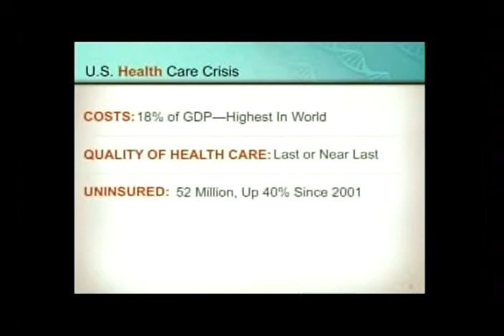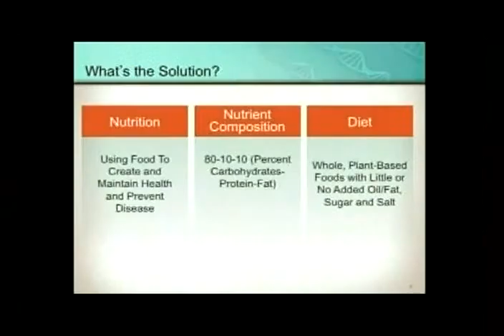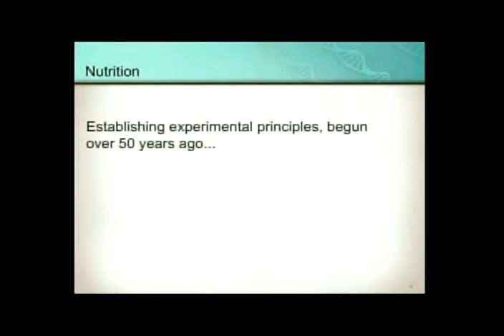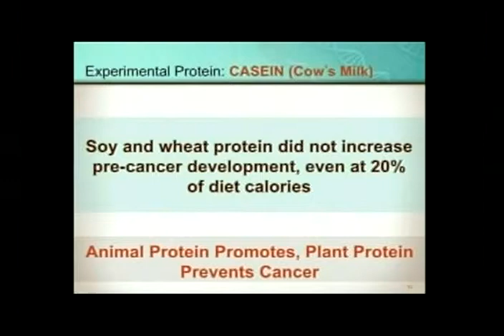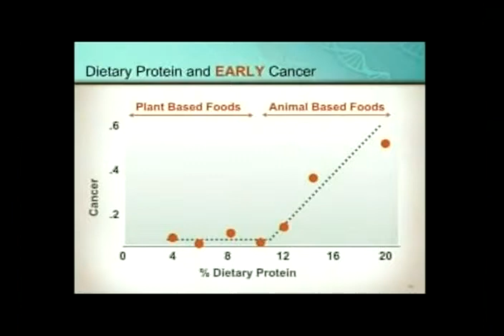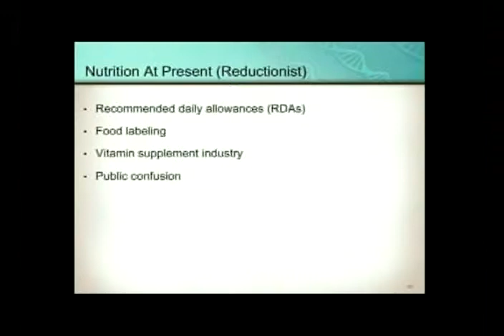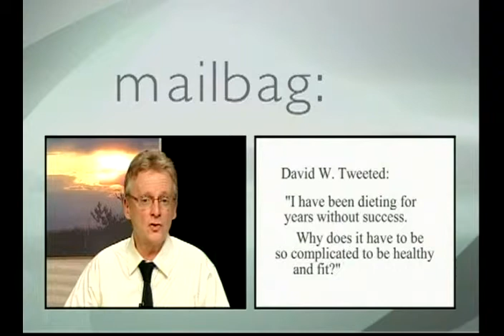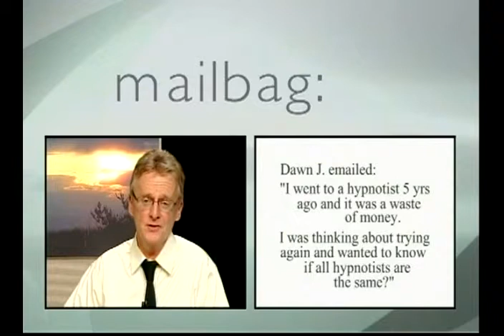T.Colin Campbell: Nutrition Resolves Healthcare Crisis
The author of groundbreaking book, The China Study, shares his research supported views on the health cost of western diet.

Learn about the serious minded, helpful side of Hypnosis from one of New England's leaders in the field. Paul Gustafson, R.N., C.H. is a gifted practitioner, empowering his clients to lose weight, quit smoking, stress reduction, phobia relief and more.

You can watch Paul on his YouTube Channel for many more videos to help you with weight loss, quit smoking, stress reduction and more. Also follow Paul on Twitter